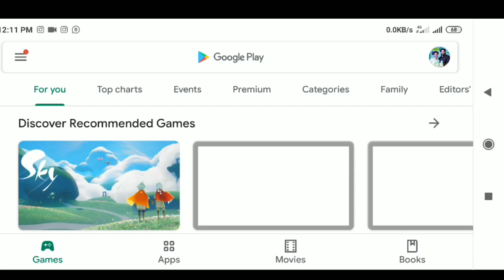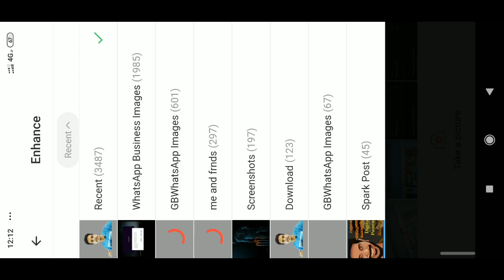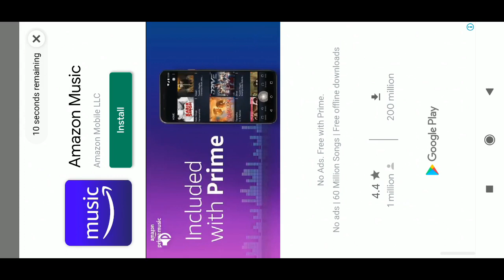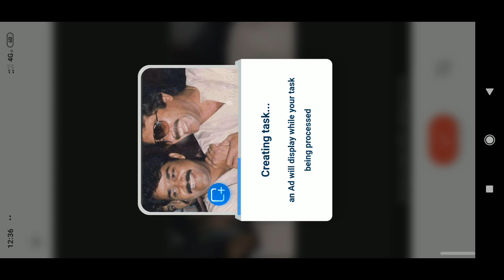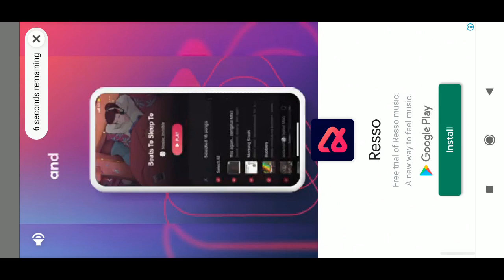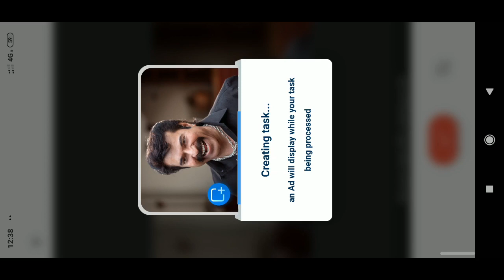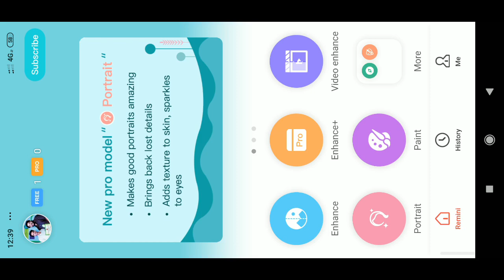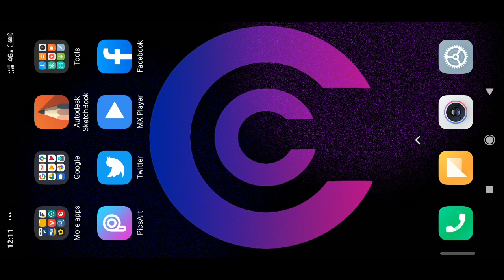HOW TO INCREASE IMAGE QUALITY | Malayalam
ഒരു ക്ലിക്കിലൂടെ ചിത്രത്തിന്റെ ഗുണനിലവാരം എങ്ങനെ വർദ്ധിപ്പിക്കാം , ചിത്രം  വരയ്ക്കുന്നവർ ഏറ്റവും കൂടുതൽ clients തരുന്നത് youcam എന്നി അപ്പുകളിലെ ഇമേജസ് ആയിരിക്കും അതു വരക്കുവാൻ വളരെ ബുദ്ധിമുട്ട് അനുഭവിക്കാറുണ്ട്.image ക്വാളിറ്റി പല ആവിശ്യങ്ങൾക്കും ആവശ്യമാണ്.

*ഒരു ഒറ്റ ക്ലിക്കിൽ image low quality നിന്നും high quality ലേക്ക് convert ചെയ്യാൻ കഴിയുന്ന ഒരു ആപ്പ് ആണ് ഇവിടെ പരിജയപ്പെടുത്തുന്നത്. പലർക്കും അറിയാവുന്ന application ആയിരിക്കുമെങ്കിലും അറിയാത്തവർക്കായി ചെയ്ത ഒരു വീഡിയോ ആണ്.*

Equipment Used 📲🎥🎞️📽️📸

infinite design Tools and Basics ✍️

എന്റെ കൂടുതൽ work കാണാനും സംശയങ്ങൾ ചോദിക്കാനും താഴെ എന്റെ social media links കൊടുക്കുന്നു. 👇👇👇💓